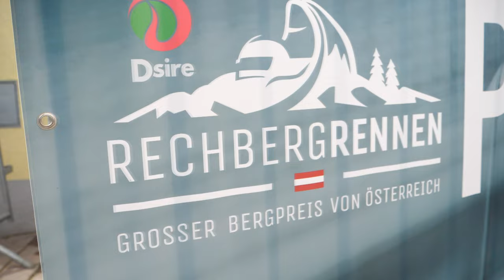EHC Rechberg Rennen 2024 | Bodenmuller Michael | Norma M20FC | Honda LRM | MotoRecords.pl